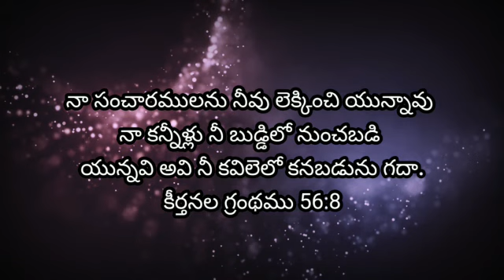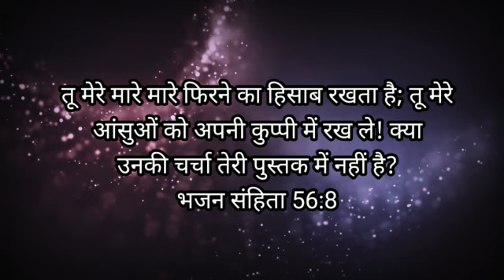4th May'23 || Today God's Promise || ఈ రోజు దేవుని వాగ్దానం || आज परमेश्वर का वादा